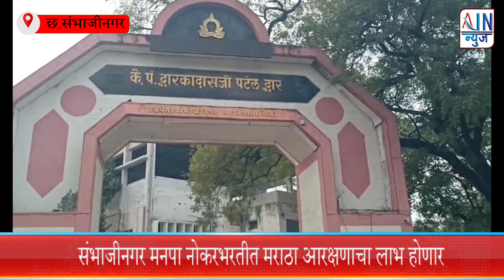संभाजीनगर मनपा नोकरभरतीत मराठा आरक्षणाचा लाभ होणार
छत्रपती संभाजीनगर महापालिकेत २७७ पदांसाठी दुसऱ्या टप्प्यात भरती करण्यात येणार आहे. त्यासाठी प्रशासनाने प्रक्रियाही सुरू केली. राज्य शासनाने मराठा समाजाला १० टक्के आरक्षण देण्याचा अध्यादेश २७ फेब्रुवारीला काढला. त्यामुळे महापालिकेला भरती प्रक्रियेत १० टक्क्यांची तरतूद करावी लागेल. त्यासाठी आरक्षणाचा मसुदा नव्याने तयार करावा लागणार आहे. भरती प्रक्रिया काही दिवस पुढे ढकलावी लागेल, असे सूत्रांनी नमूद केले.